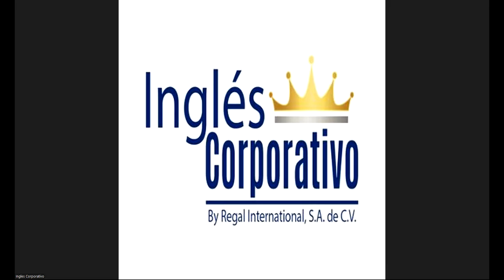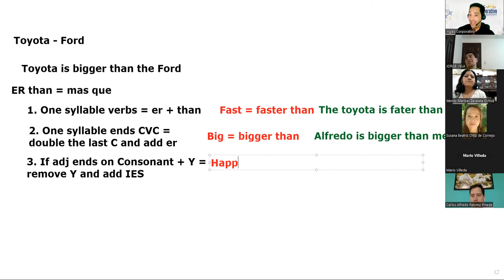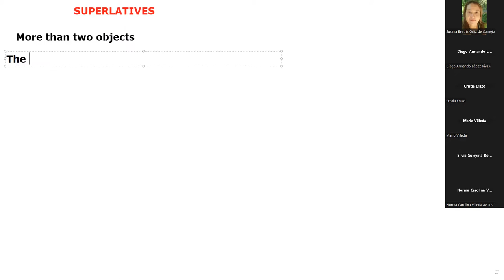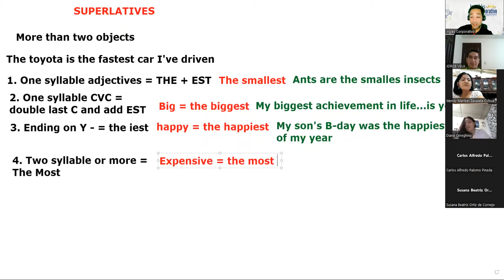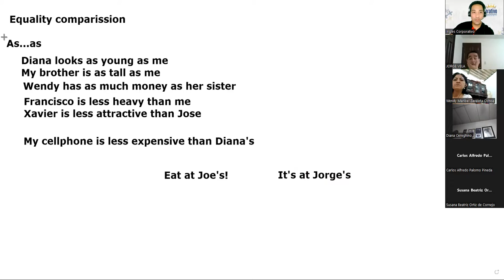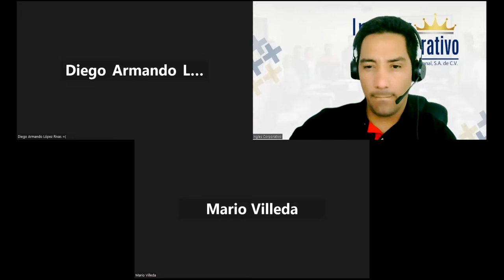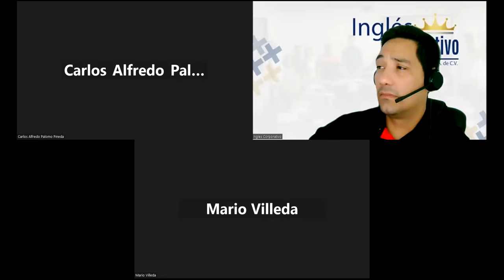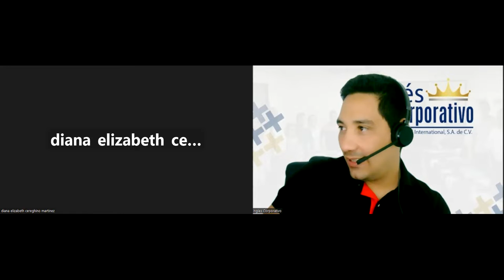SESION 23-02-03-2023-29750-8048-0026/2023-LINARES-Compare assets of both generation on the workplace